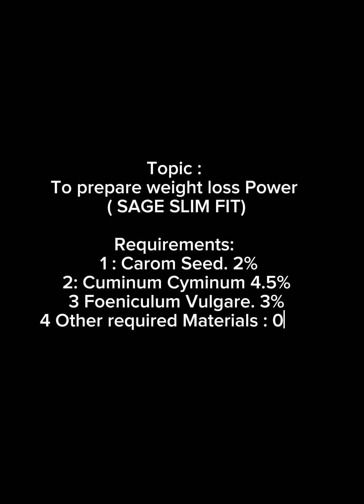To prepare weight loss powder(SAGE SLIM FIT)| By Mr. Manish Sharma | SIRT -P| Sage University Bhopal